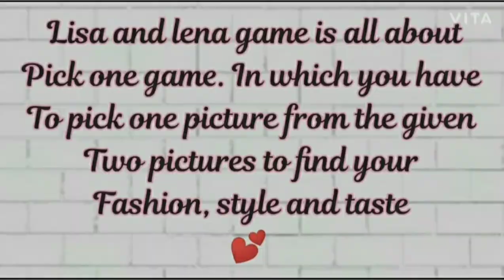Lisa or lena💕(fashion, makeup and outfit) pick one game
Lets see who win lisa or lena😉❤

It took me 2 hours to make such kind of short videos please show your support guys💗